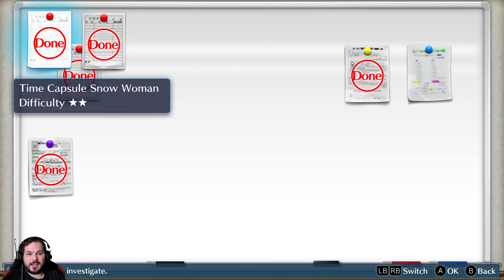[10] Escorting Nokia... - Digimon Story Cyber Sleuth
Hackers? In the digital world?
Or rather in an area called EDEN, a part of the cyberspace
that functions like a huge forum, or maybe a vr chat.
There´s hackers there!
And you are one of them! At least you will be.
Right after you get gifted your first hacking-program: A Digimon!

Sounds strange? It is!
Let´s find out, just how bonkers this story can get!